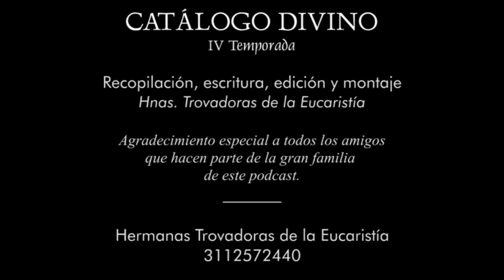165| San Magno de Füssen - 6 de septiembre - Catálogo Divino, Cuarta temporada (2024)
Nos alegra mucho compartir con todos ustedes una nueva página del Catálogo Divino.
Ya está aquí la historia maravillosa y heroica de un alma que se entregó por completo al Señor, sin importar las dificultades, las distancias, los caminos que tendría que recorrer para hacer resonar el nombre de Cristo entre los no creyentes.
Solo un alma enamorada es capaz de dejarlo todo para seguir sin reparos al Señor que lo llama
Ese amor, que es como una hoguera, se mantiene vivo con largas horas de oración, meditación, sacrificios y ejercicios de piedad, que avivan la llama de la fe que arde en su corazón
Y enamorados de Dios han sido los santos que la Santa Iglesia Católica recuerda hoy 6 de septiembre.
Santa Bega de Cumberland, monja; San Eleuterio de Spoleto, abad; San Magno de Füssen, abad; San Onesíforo de Éfeso, siervo del Señor; San Zacarías, profeta; Santos Aconto, Nono, Herculano y Taurino, Mártires, Beato Bertrán de Garrigues, presbítero; Beato Diego Llorca Llopis, presbítero y mártir y Beato Pascual Torres Lloret, padre de familia y mártir.
Hace más de 1.200 años, este hombre encendió la luz del mensaje del Evangelio en Europa Central. Se opuso poderosamente a los poderes de las tinieblas y derrotó al dragón de la incredulidad, el miedo y la impiedad mediante la cruz de Jesucristo.
Él es San Magno de Füssen, quien nació en Irlanda y tenía por nombre Magnoald. No sé sabe exactamente en qué momento comenzaron a llamarlo Magno. Nació alrededor del año 582 y fue alumno de San Columbano.
Se hizo monje ermitaño y sabía que una de las maneras más efectivas para cristianizar a los pueblos de la época era dejando que ellos se acercaran a él, viendo su manera de labrar la tierra, vivir en oración y buscar al Señor.
El bienaventurado, después de sufrir durante 14 días, entregó su espíritu en manos de Dios un domingo 6 de septiembre, alrededor del año 655.
Dirijamos nuestras plegarias a este gran intercesor para que nos alcance las gracias que estamos necesitando
Oh Dios, que nos diste a San Magno como intercesor y que lo erigiste en ejemplo especial de seguimiento de Cristo, danos la gracia de venerarlo de tal manera que pueda ayudarnos en todas las preocupaciones del cuerpo y del alma recibiendo su protección y por su intercesión recibamos de tu bondad todo lo que necesitamos para la salvación eterna. Te lo pedimos por Cristo nuestro Señor. Amén.
La veneración de San Magno ha existido sin interrupción desde su fallecimiento.
Se dice que San Magno usaba su bastón para bendecir los campos y que también lo tomaba para combatir las plagas. Por eso, aún hoy, se hacen procesiones con las reliquias de este bastón para pedir la bendición para los campos y alejar las plagas.
Magno, un hombre de profunda confianza en el Señor, sembró la palabra de Dios en el campo de la comunidad de Füssen (Fú-sen)  como seguidor de Cristo, combatiendo con la Palabra de Dios y la Santa Cruz todos los ataques del Enemigo.
San Magno no prefirió nada a Dios, le sirvió con todas sus fuerzas y así hizo brillar la salvación para los hombres de su tiempo.

MARCAS DE TIEMPO:
0:00 Intro
0:27 Episodio